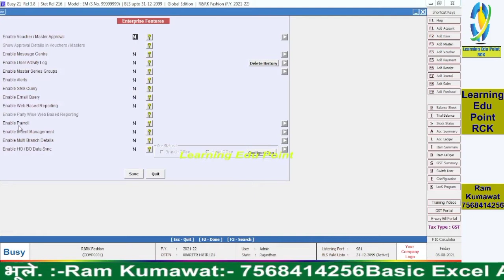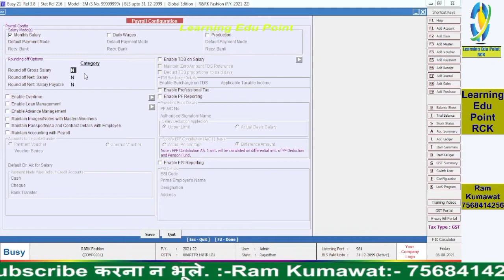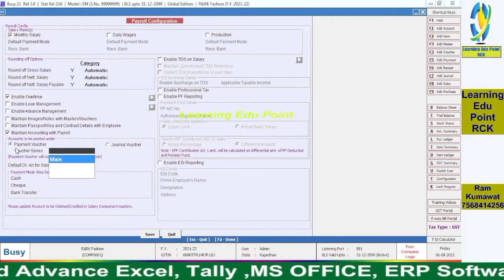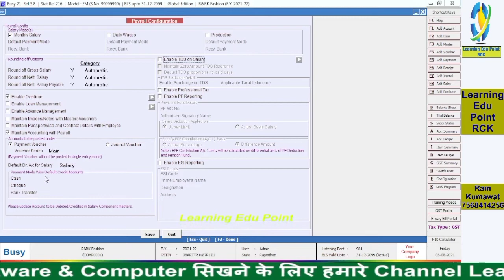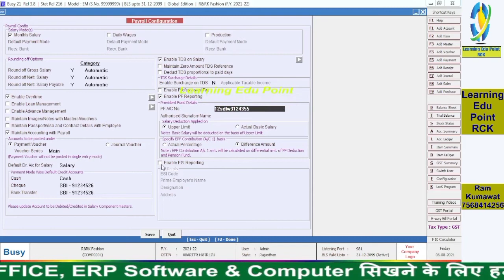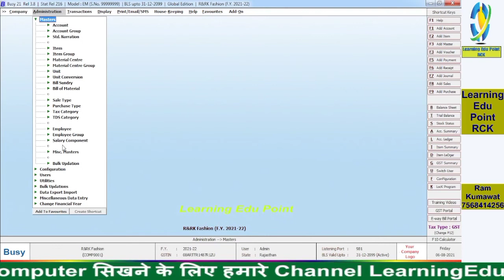34 Payroll/Salary/Wages Feature enable in Busy Accounting Software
00:00 Busywin Accounting software
01:00 Busywin Accounting software1
02:00 Busywin Accounting software2
03:00 Busywin Accounting software3
04:00 Busywin Accounting software4
05:00 Busywin Accounting software5
06:00 Busywin Accounting software6
07:00 Busywin Accounting software7
08:00 Busywin Accounting software8
09:00 Busywin Accounting software9
10:00 Busywin Accounting software10
11:00 Busywin Accounting software11
12:00 Busywin Accounting software12